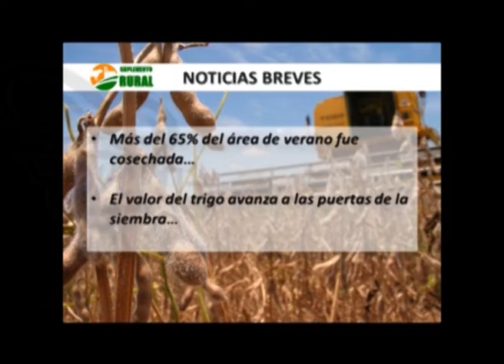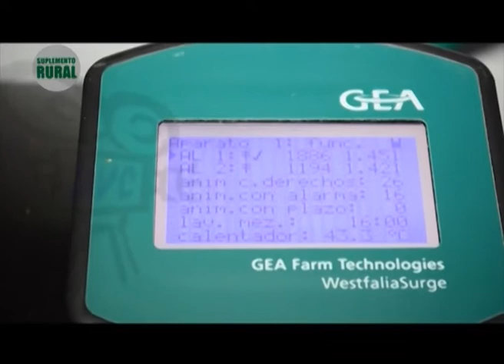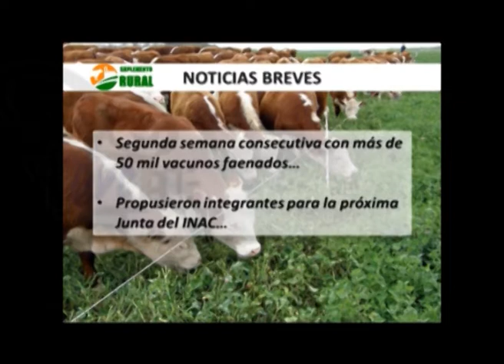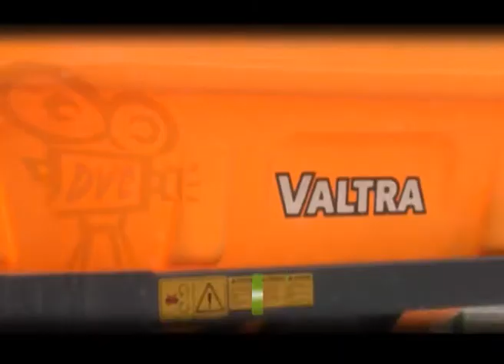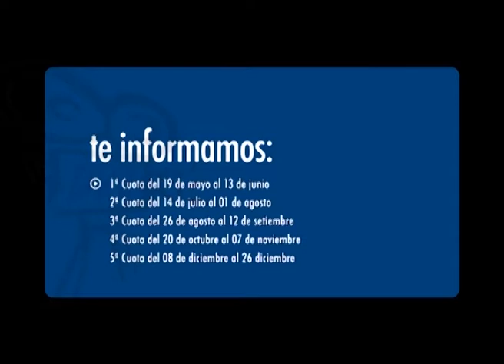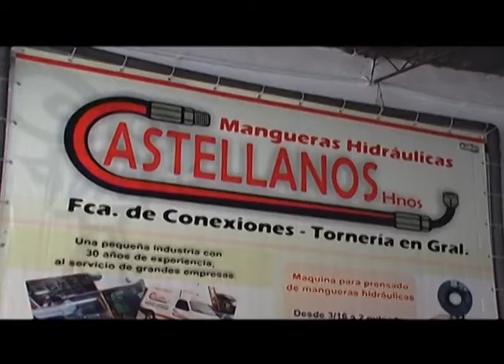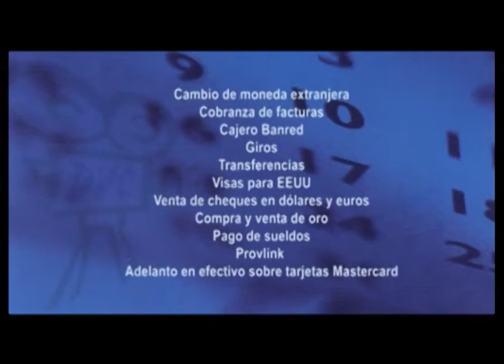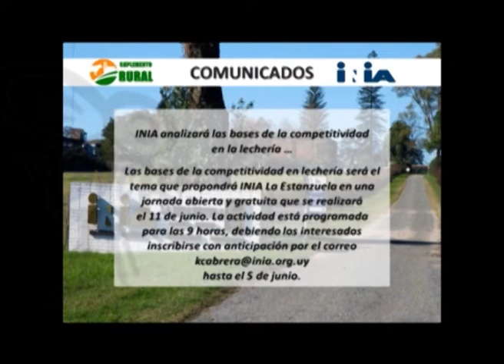Suplemento Rural N° 110